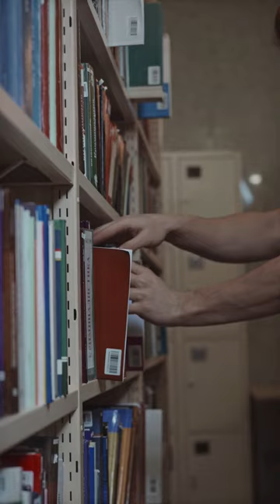3 MISTÉRIOS DO SÍMBOLO MAÇÔNICO REVELADOS | Maçom BR ∴ 🌟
3 MISTÉRIOS DO SÍMBOLO MAÇÔNICO REVELADOS | Maçom BR ∴ 🌟

Quer descobrir os segredos por trás do símbolo da Maçonaria? Este vídeo curto e informativo apresenta algumas das curiosidades e teorias mais interessantes sobre esta misteriosa organização.

Conheça a história e o significado por trás dos símbolos do esquadro, do compasso e da letra G, clicando

Junte-se a nós em uma jornada fascinante para desvendar os mistérios da Maçonaria!